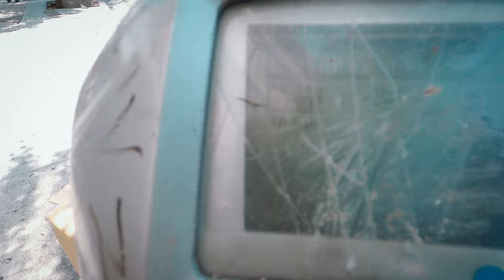YUNG CALI - L.A. FREEWAY TIME | YUNG CALI TV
YUNG CALI - L.A. FREEWAY TIME | YUNG CALI TV™

TUNE IN!!!

Intro features (in order shown): TwentyfourKG, WhatUpVRN, Kev King, Asia Dime, Tiga Hood, AnnaThaLocc, Mike Cain, and Josh Wright.

"YC" logo designed by @MixtapeArtWork